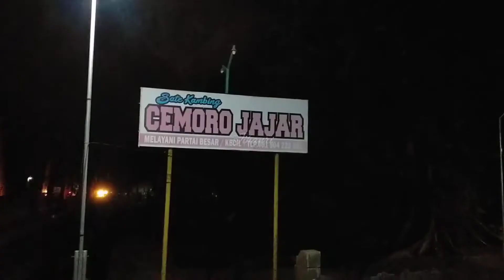Sate Kambing Enak di Gunungkidul (Cemoro Jajar)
Wajib ini untuk pecinta sate kambing.